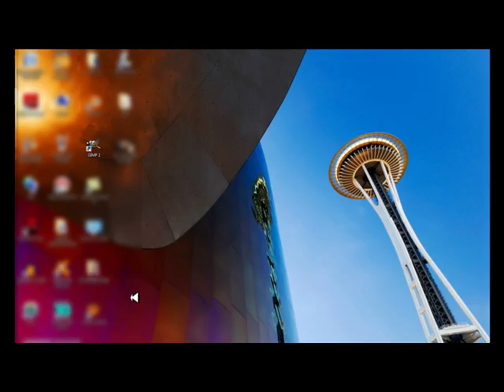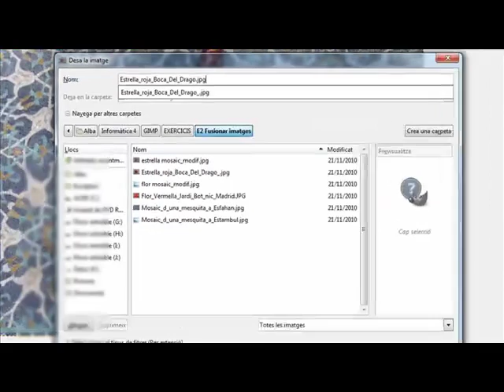Fusión de imágenes con GIMP.mp4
Videotutorial muy sencillo de como fusionar dos imágenes con el programa GIMP aquí tenéis la url para bajaros el programa
y si queréis hacer más cosas pues os dejo una página web oficial, (está en catalán)